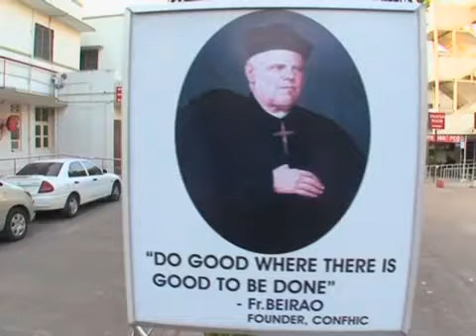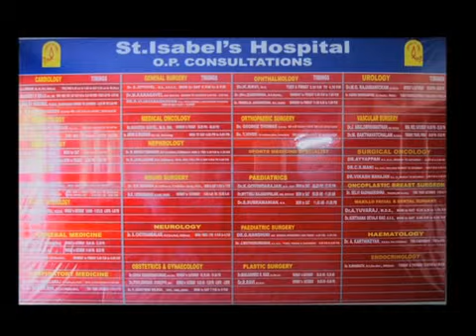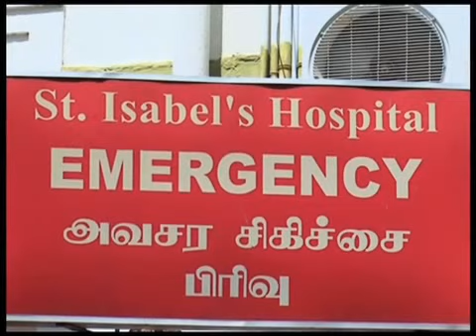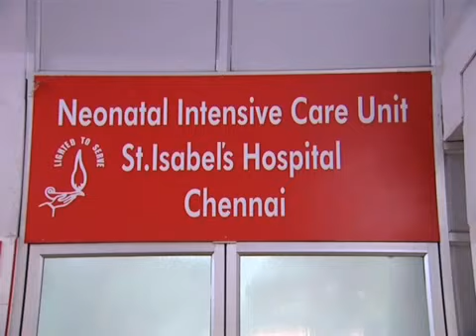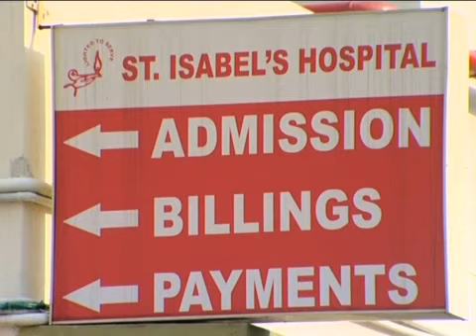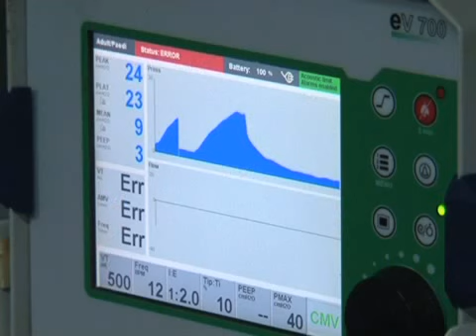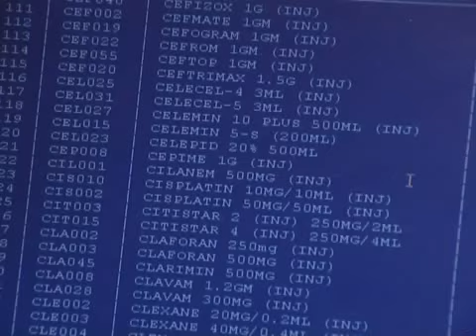St. Isabel's Hospital Corporate Film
Presented by: Franciscan Hospitaller Sisters of the Immaculate Conception, India
Produced by: The More Media, Chennai, India
Direction, Script and Editing by: Andrew David Harry

St. Isabel's Hospital in Chennai, India has been one of the best Maternity hospitals in India. Over 60 years of service in Chennai, St. Isabel's has gained the trust and good will of the rich and poor alike. This film has the exclusive interviews of  Stars like Rajinikant, Kamal Hassan and many others testifying the quality and character of this great institution.